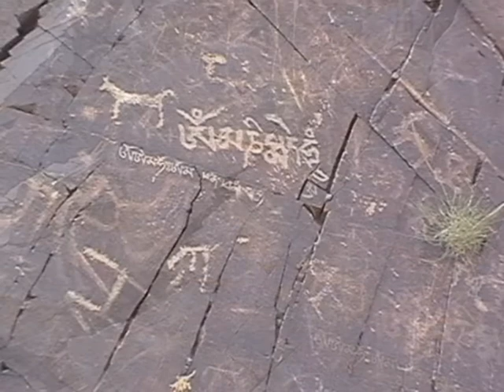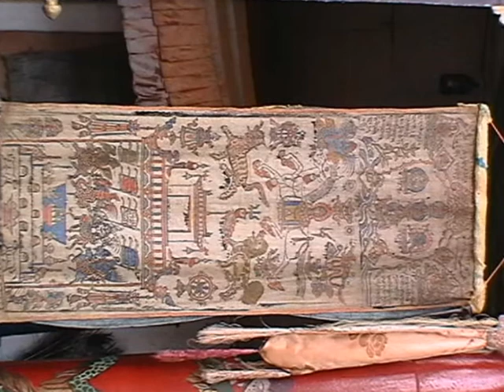A Góbi csodái-Wonders of Gobi Desert